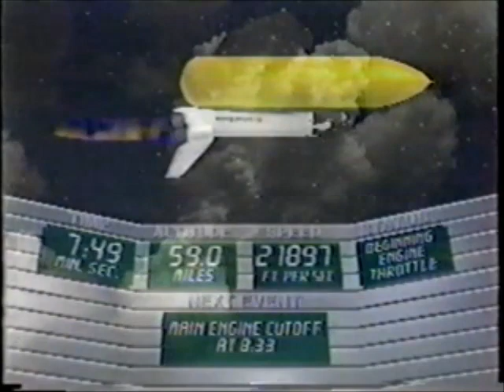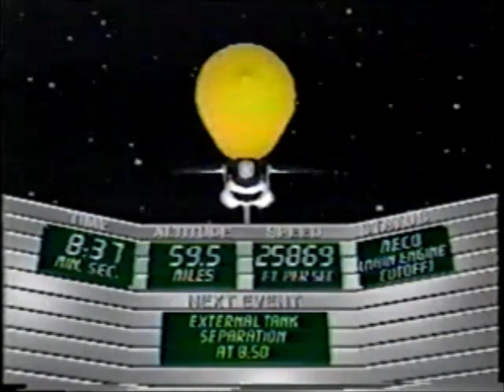1989 Space Shuttle Atlantis Launch NBC October 18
Originally aired on Wednesday afternoon, October 18, 1989. This is the coverage of the space shuttle launch on NBC. This mission deployed the Galileo probe bound for Jupiter and was commanded by  Donald E. Williams.

Not really a Television Detroit theme, but found it on an old VHS cassette and thought it was worth sharing.